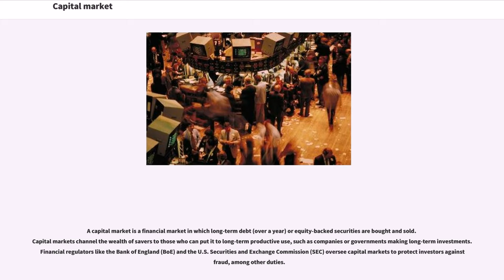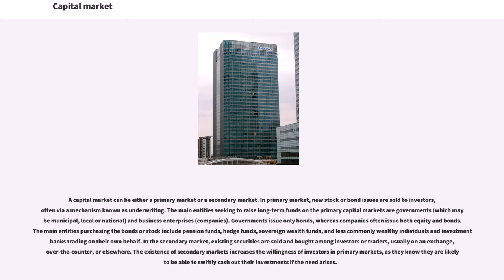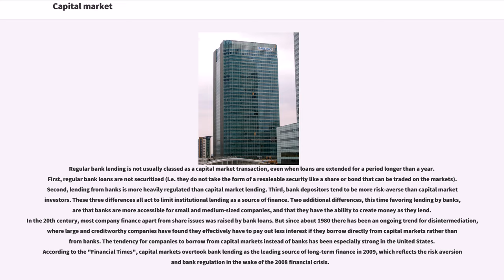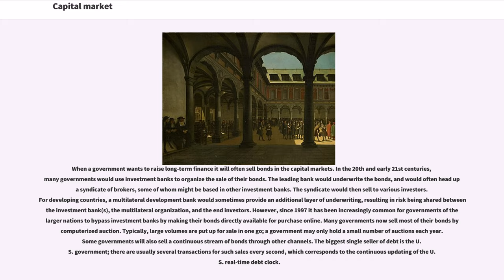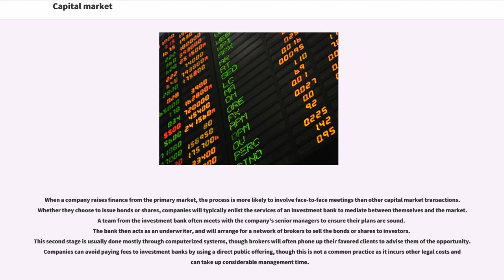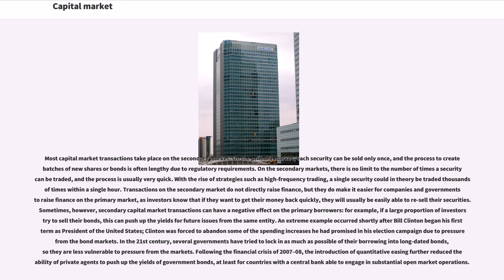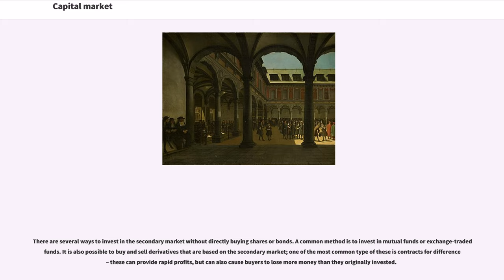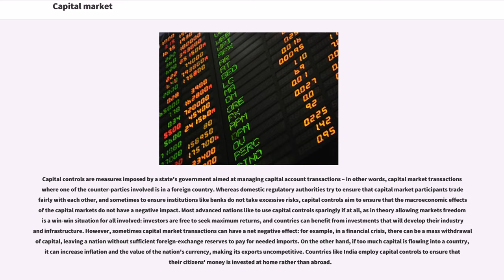Capital market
A capital market is a financial market in which long-term debt (over a year) or equity-backed securities are bought and sold. Capital markets channel the wealth of savers to those who can put it to long-term productive use, such as companies or governments making long-term investments. Financial regulators like the Bank of England (BoE) and the U.S. Securities and Exchange Commission (SEC) oversee capital markets to protect investors against fraud, among other duties.

Modern capital markets are almost invariably hosted on computer-based electronic trading systems; most can be accessed only by entities within the financial sector or the treasury departments of governments and corporations, but some can be accessed directly by the public. There are many thousands of such systems, most serving only small parts of the overall capital markets. Entities hosting the systems include stock exchanges, investment banks, and government departments. Physically, the systems are hosted all over the world, though they tend to be concentrated in financial centres like London, New York, and Hong Kong.

A capital market can be either a primary market or a secondary market. In primary market, new stock or bond issues are sold to investors, often via a mechanism known as underwriting. The main entities seeking to raise long-term funds on the primary capital markets are governments (which may be municipal, local or national) and business enterprises (companies). Governments issue only bonds, whereas companies often issue both equity and bonds. The main entities purchasing the bonds or stock include pension funds, hedge funds, sovereign wealth funds, and less commonly wealthy individuals and investment banks trading on their own behalf. In the secondary market, existing securities are sold and bought among investors or traders, usually on an exchange, over-the-counter...